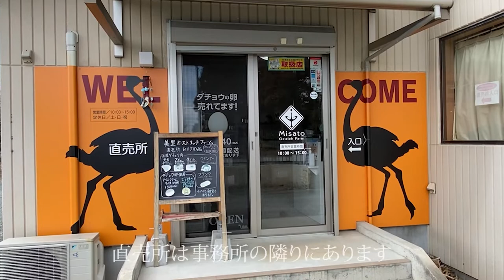美里オーストリッチファームって何してるの？？【紹介動画】【美里オーストリッチファーム】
埼玉県児玉郡美里町でダチョウ牧場を運営している
「美里オーストリッチファーム」のちょっとした紹介動画です。
少しでも多くの人に見てもらえると嬉しいです。
近隣に訪れる際には一度お立ち寄りくださいませ。